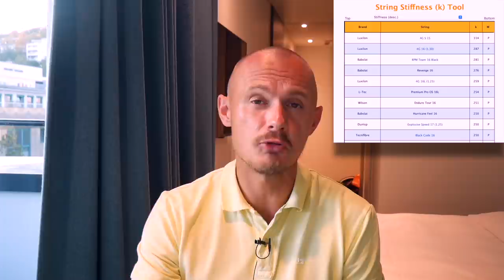How to Solve Your Racquet Problems